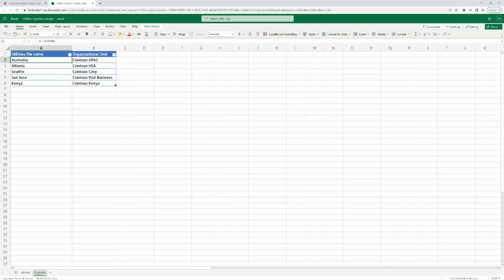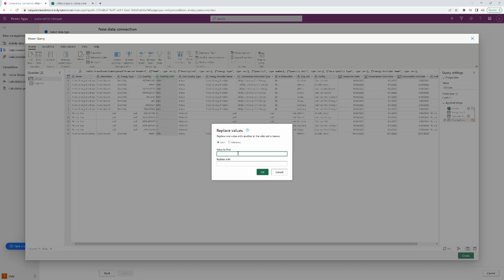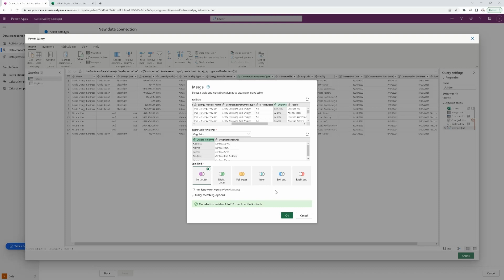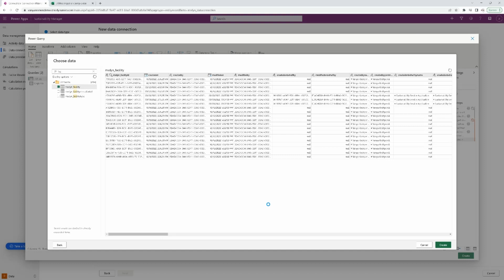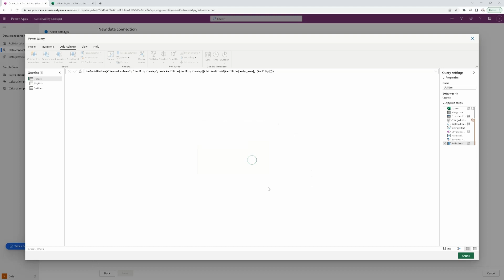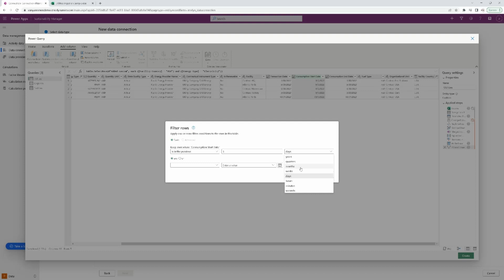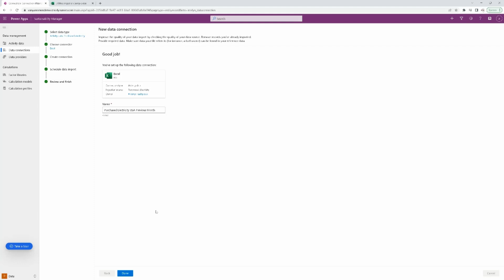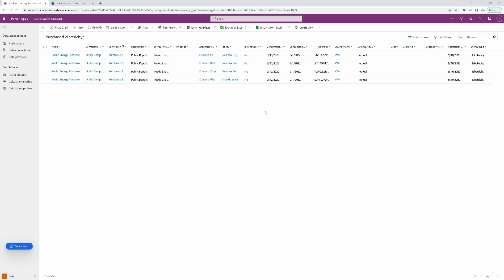Complex multisource ingestions with Power Query based connectors in Microsoft Sustainability Manager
This tutorial shows how to configure a data connection to ingest purchased electricity data for the past month, to run on a monthly basis, for facilities that are based out of the USA. For this the data will need to come in from multiple sources and get transformed according to MSM data model.